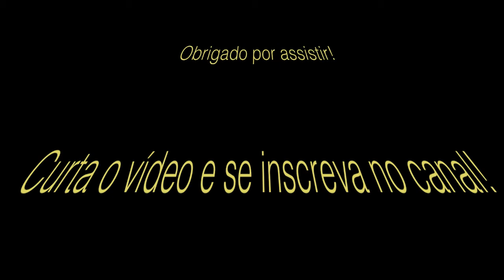Como fazer um foguete sem mods e sem comando no Minecraft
Aprenda a fazer um foguete rapidamente no minecraft sem mods.

Obrigado!